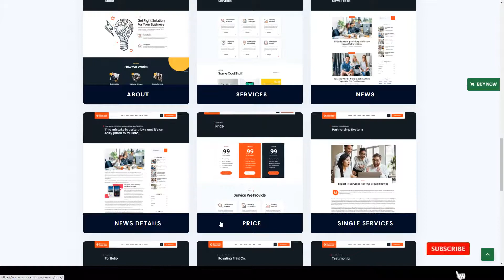Quomodo Business Consulting WordPress Theme clean responsive Marin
Compatible With Elementor, Elementor Pro, WooCommerce 4.6.x, WooCommerce 4.5.x, WooCommerce 4.4.x, WooCommerce 4.3.x, WooCommerce 4.2.x

 Framework Underscores

 Columns 4+

 Layout Responsive

 Tags agency, business, clean, company, consulting, corporate, creative, digital, marketing, minimal, modern, multipurpose, responsive, services, startup